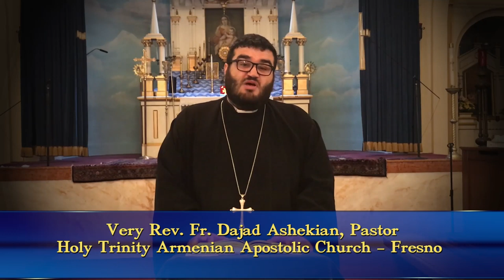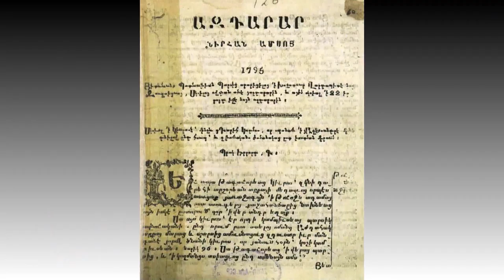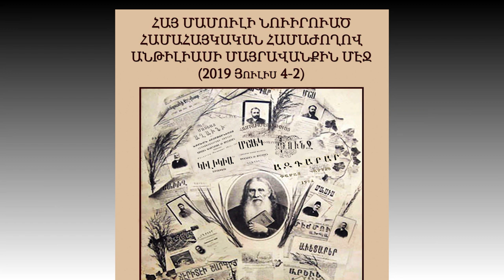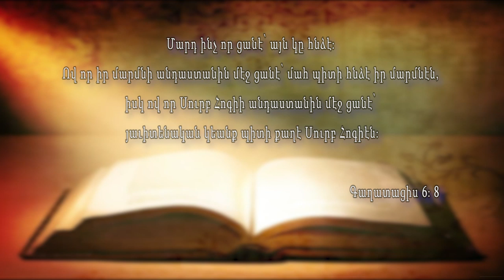Western Prelacy TV Program # 07 2019 Feb 17, 2019